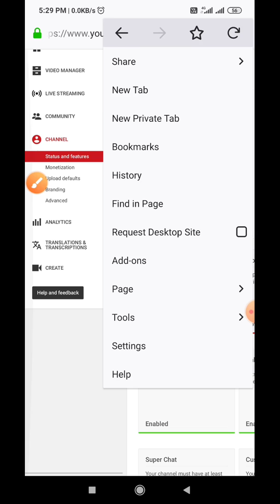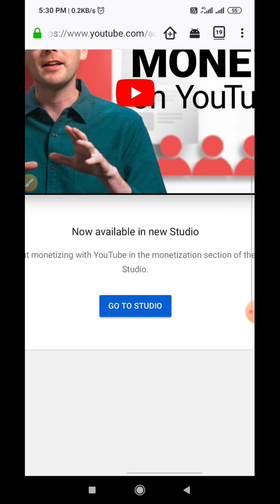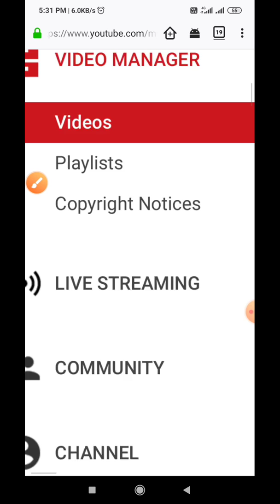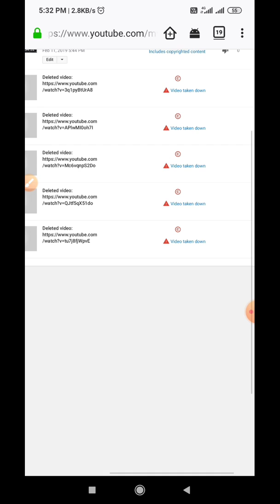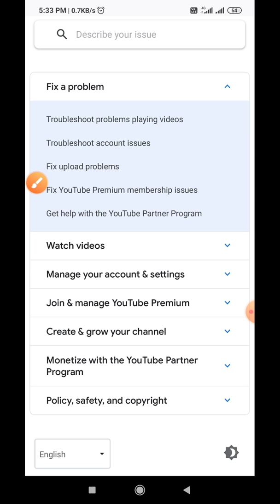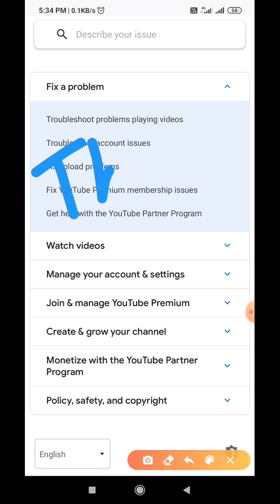Monetization not enabled // Don't worry about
Youtube team is good for everyone new youtube craters